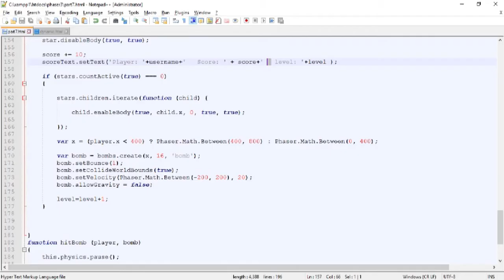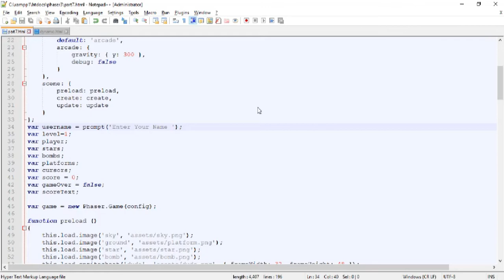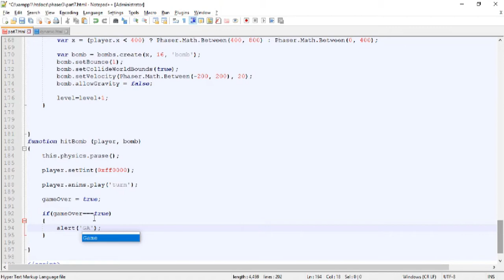How to add and use prompt alert in phaser 3 game - (Hindi)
How to show/add prompt alert box for user input name in phaser?

In this Tutorial,learn how to add text box ( Alert Box ) in your game for adding player name and game over alert box in phaser 3
game.

We Add a alert box to the screen of phaser 3 game so that every player add their name to the player or add a alert for game over when ever player get out or hit by bomb then it will show a alert box to you.

To do this we'll make use of a Text Game Object. Here we create a variable, the text object itself:
var username=prompt('Enter your name');

And,for Game over we have a hitbomb function in that function we add a if condition in it that when ever player body touches the enemy or get touched with our bomb.

What is prompt ?
The prompt() method is used to display a dialog with an optional message prompting the user to input some text. It is often used if the user wants to input a value before entering a page.
It returns a string containing the text entered by the user, or null.

message is a string of text to display to the user.It can be omitted if there is nothing to show in the prompt window i.e. it is optional.
default is a string containing the default value displayed in the text input field. It is also optional.

m.me/powerofknowledgein
 (BS)

Created By:-Baljeet Singh
Edited By:- Baljeet Singh